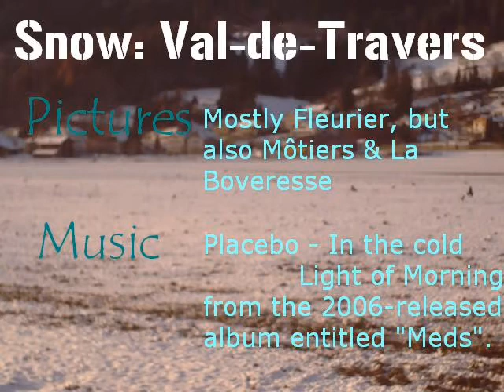In The Cold Snow of Morning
Pictures and videos of some of the first days of snow, taken in and around of Fleurier, Switzerland.